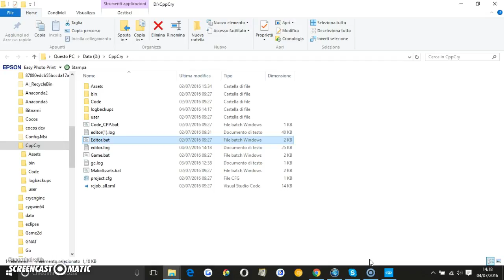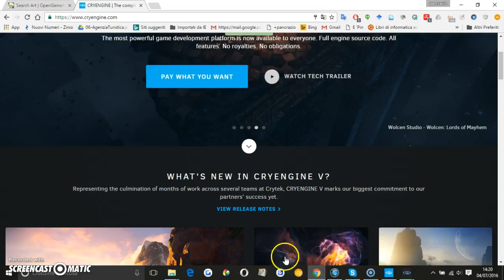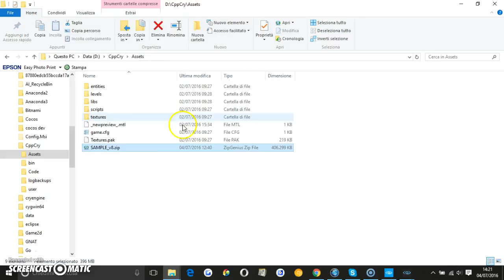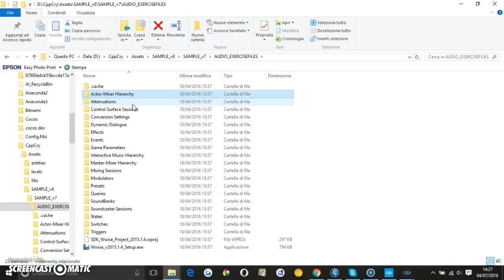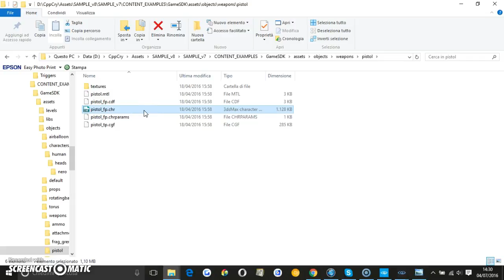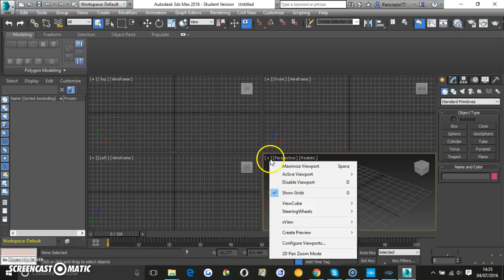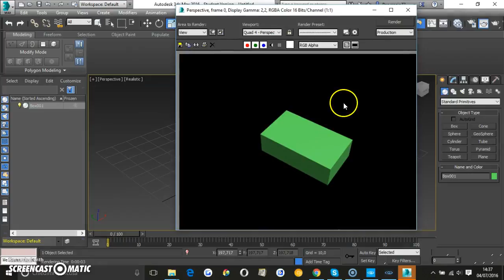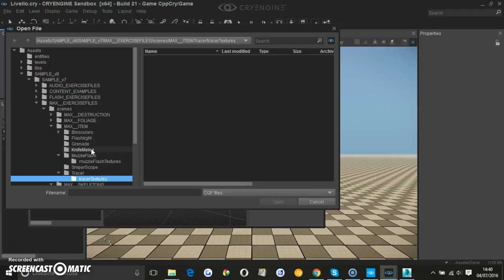Episodio 4 di CryEngine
In questo episodio vediamo che per proseguire la  torraformare, cercano di trovare le texture che non vengono messe di default, ma vanno scaricate dagli assets gratuiti, accenno a 3D studio max